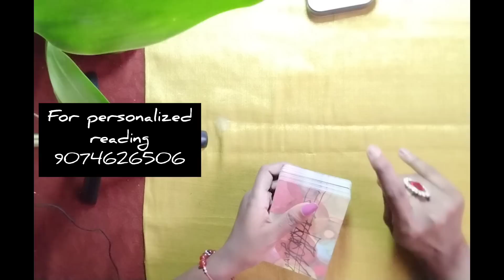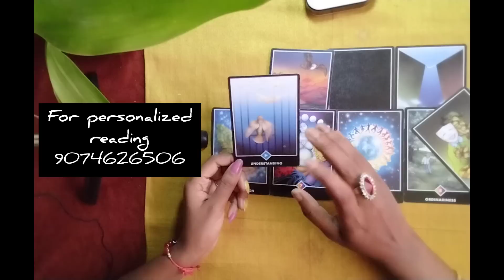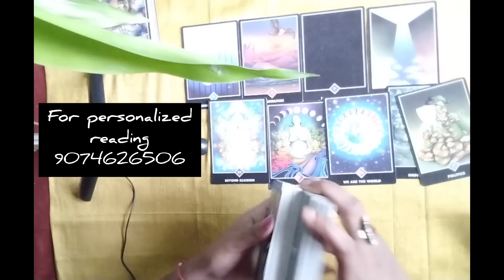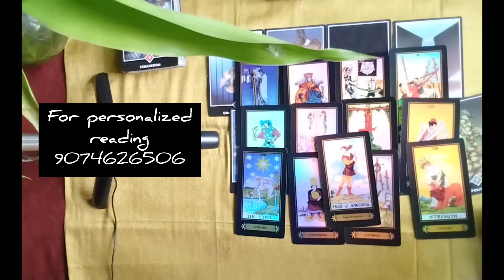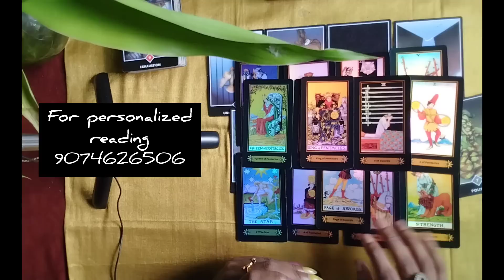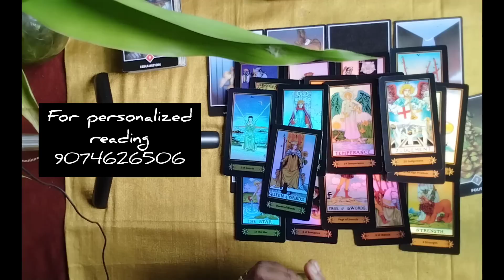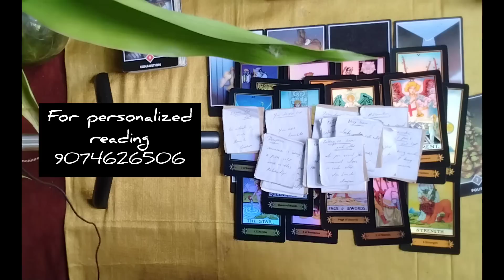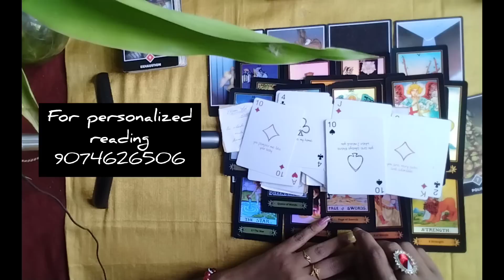ഇപ്പോൾ 🧿അവർ എന്താണ് നിങ്ങളെ കുറിച് ചിന്തിക്കുന്നത് ? ♥️